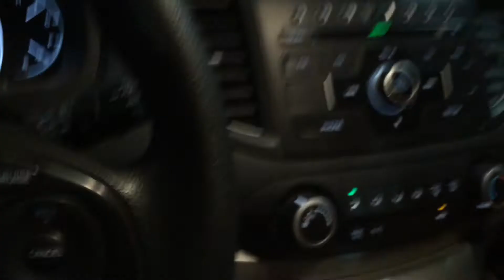G3X ¨GENTE XTRAÑA¨ XX ANIVERSARIO.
CELEBRANDO EL XX ANIVERSARIO DE GENTE XTRAÑA SKATESHOP
DISFRUTALO EN 1080 HD ¨OLD SCHOOL SKATEBOARD OAXACA¨
CÁMARA: OMAR CHINTETE
EDICIÓN: OSKAR GIBRAN.